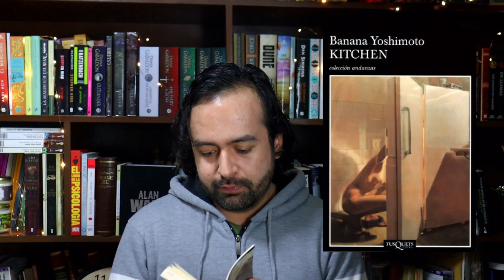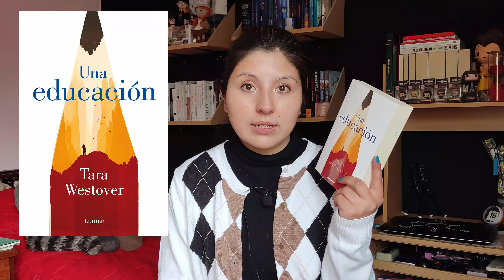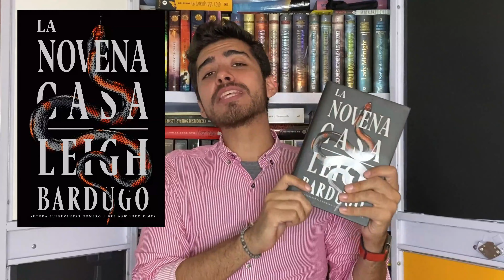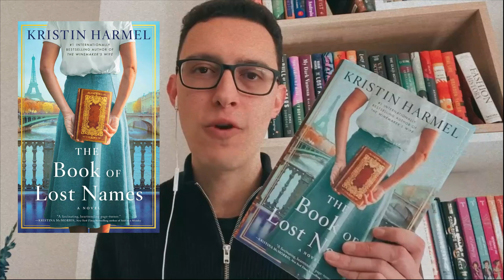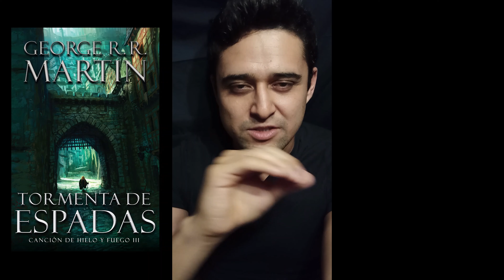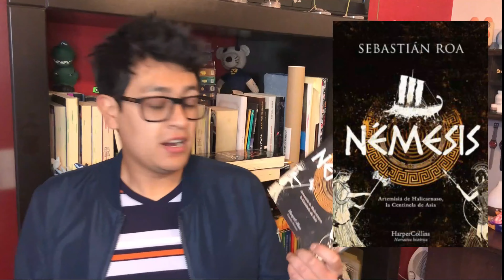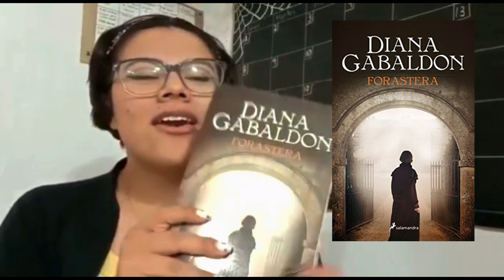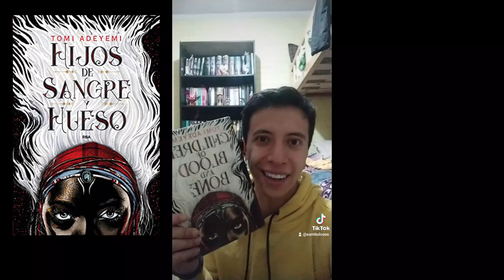Las 🌟mejores🌟 recomendaciones literarias📚🧭 para tu 2022📅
Llegamos al final de este año, pero no nos iremos con las manos vacías, aquí te dejamos varias recomendaciones para llenar de historias inolvidables este próximo año 2022.

LIBROS ALONSO